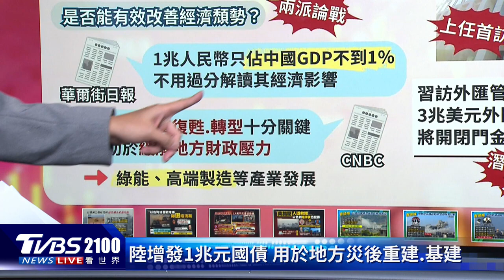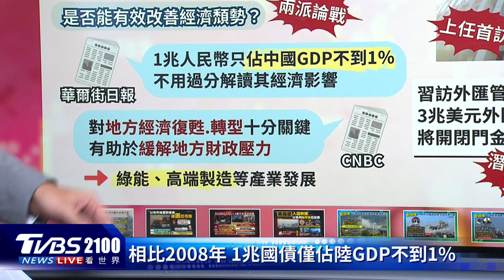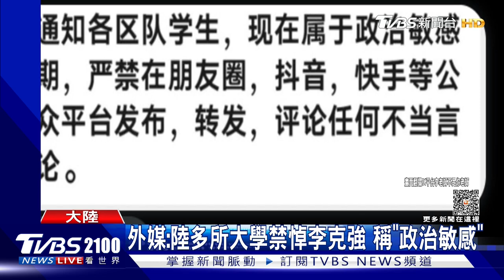習近平首訪人民銀行 增發兆元國債怎救經濟?富士康在中國遭查稅務 學者分析「相當不同」｜TVBS聊國際PODCAST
近期習近平動作頻頻，不僅宣布將增發人民幣1兆國債，還首次視察大陸央行，《彭博》分析，這一連串的動作，目的是為了刺激成長和穩定市場。根據中國官媒《環球時報》指出，鴻海旗下富士康近期遭大陸稅務部門查稅，有學者分析，此次調查與過去被調查的台商案件「相當不同」，主播彭志宇帶您一起來看看。